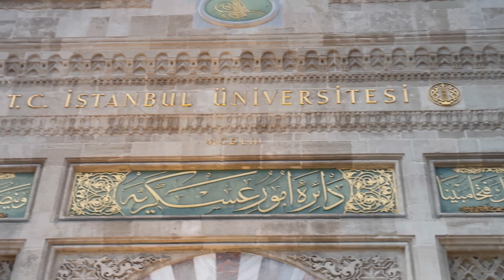তুর্কিইস্তাম্বুলে তৃতীয় দিন ## torkey Istanbul tour নতুন মসজিদ ,, university সহ কিছু অংশ #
Torkey Istanbul tour 3rd part